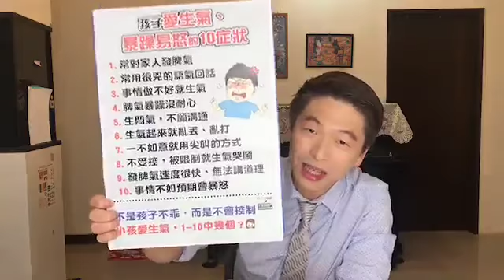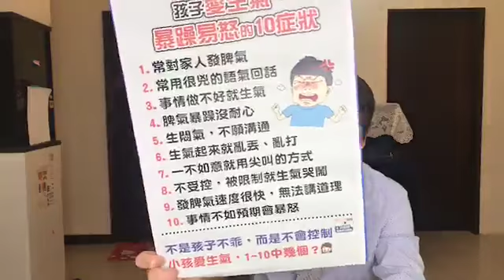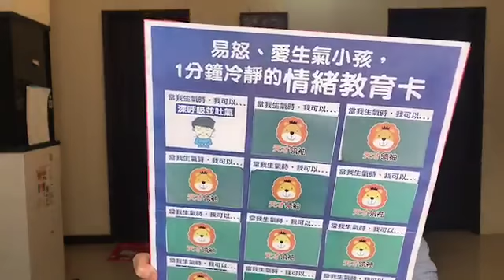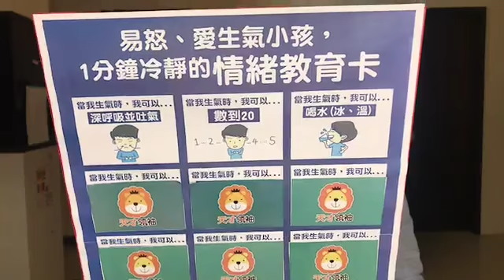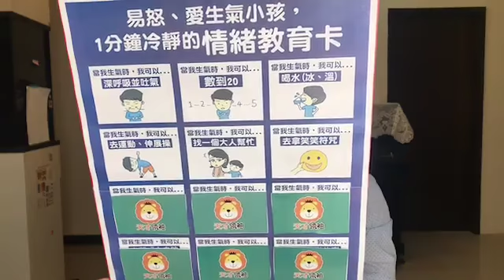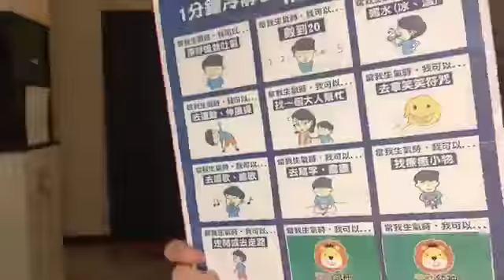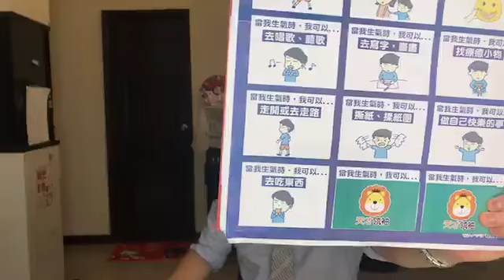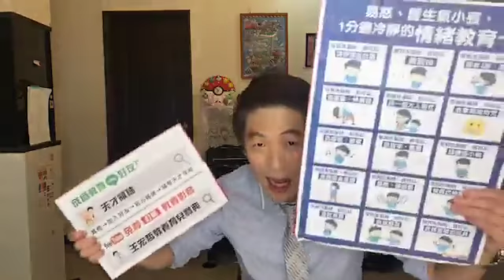王宏哲談教養│孩子愛生氣、暴躁、易怒，爸媽該怎麼教?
孩子愛生氣，暴躁、易怒，到底該怎麽教？今天要首次公開「讓孩子冷靜的方法」，超實用，快跟上